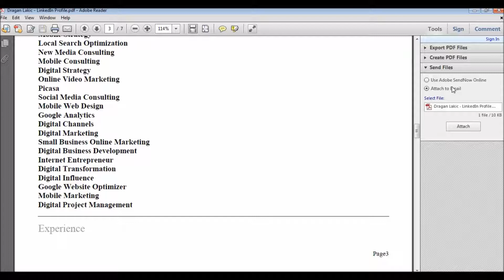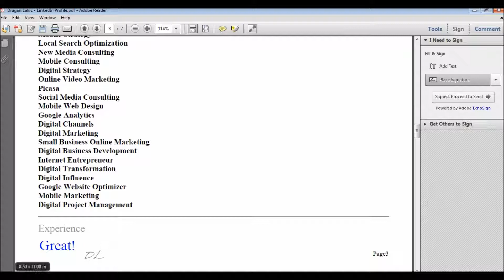How to Electronically Mark and Sign PDF Documents for FREE using Digital Signatures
Directed by:
Dragan Lakic

Produced by:
Dragan Lakic

Written by:
Dragan Lakic

MUSIC

"Skye Cuillin"